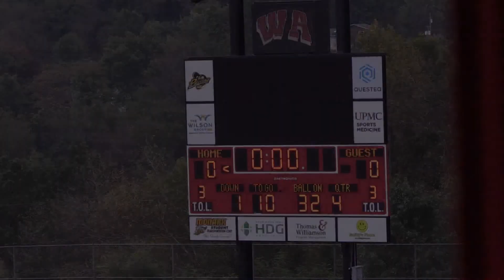Washington vs West Allegheny Division 1 - JV (10-3-21)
Complete JV game played between the Division 1 (5th/6th Grade) Prexies from Washington and the Indians from West Allegheny on October 3, 2021.